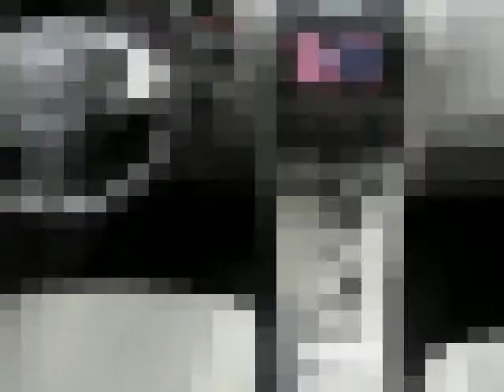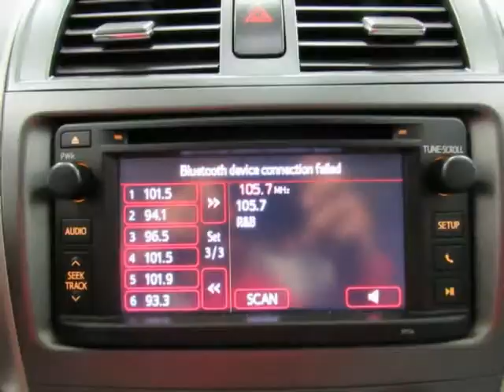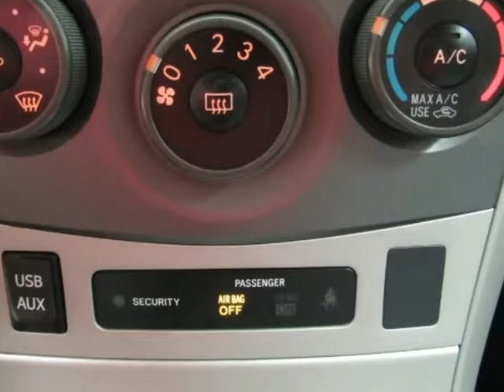2013 TOYOTA COROLLA LE Used Car For Sale Denton TX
2013 TOYOTA COROLLA LE Used Car For Sale Denton TX.
Hoyte Dodge RAM Chrysler Jeep is proud to offer Denton TX this used 2013 Toyota Corolla 4 Door Sedan Auto LE Gray 1.8L I4 DOHC Dual VVT-i .

2300 N. HWY 75